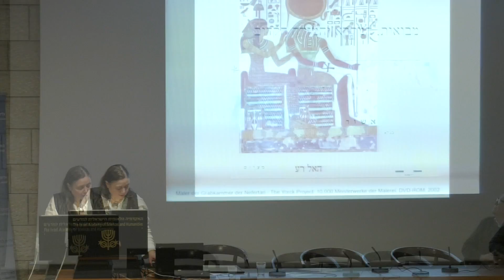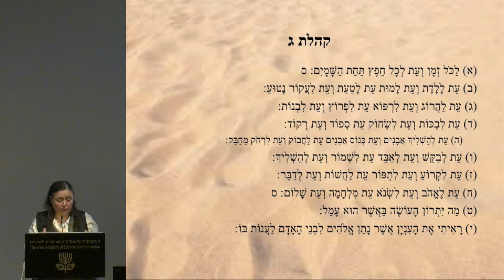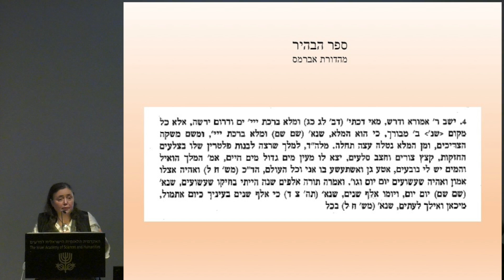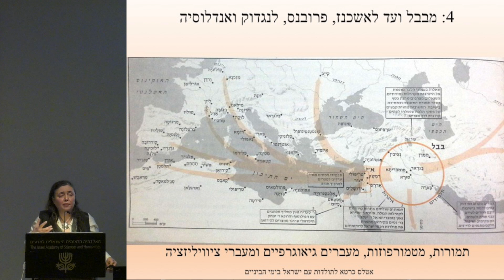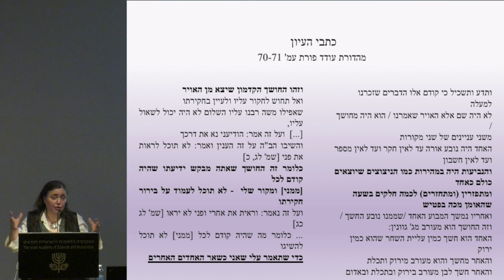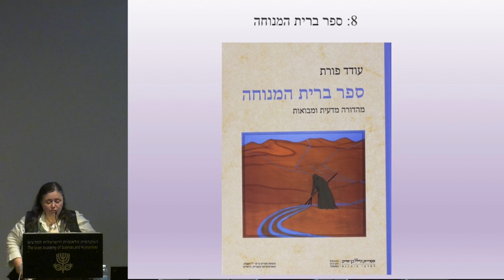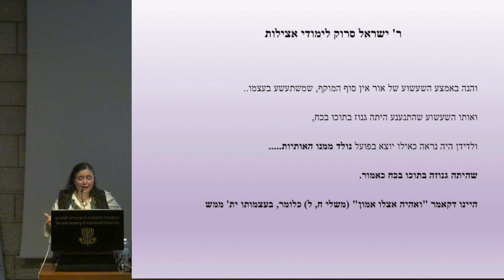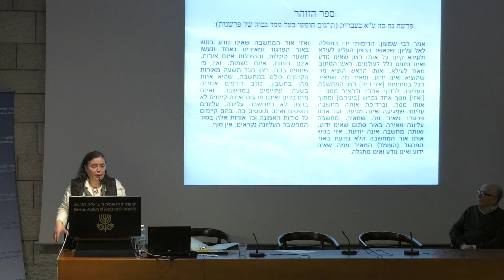פרס גרשם שלום בחקר הקבלה תשע"ח | 2/2 מסעות ה"חכמה" בתולדות המיסטיקה היהודית - חביבה פדיה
טקס הענקת
פרס בחקר הקבלה
על שם גרשם שלום

ברכות
פרופ' נילי כהן, נשיאת האקדמיה

הצגת כלת הפרס
פרופ' יוסף קפלן, יו"ר החטיבה למדעי הרוח

הרצאת כלת הפרס
פרופ' חביבה פדיה, אוניברסיטת בן-גוריון בנגב
מסעות ה"חכמה" בתולדות המיסטיקה היהודית: מיפוי ספרותי, היסטורי ופנומנולוגי

ביום רביעי ו' באדר תשע"ח, 21 בפברואר 2018, בשעה 16:30